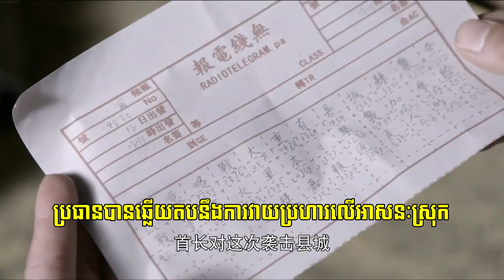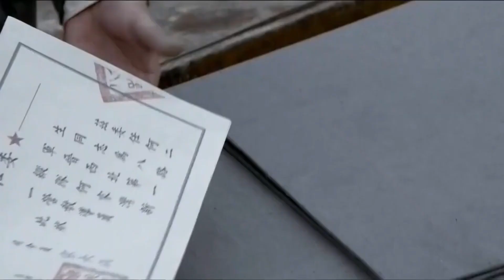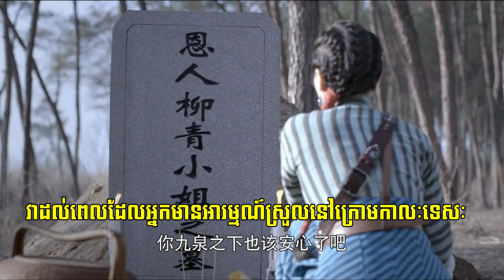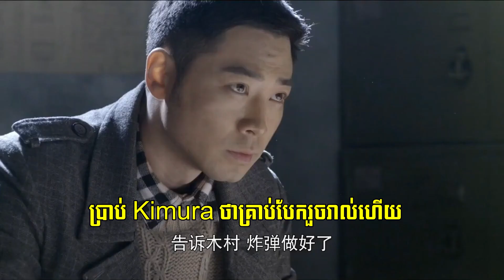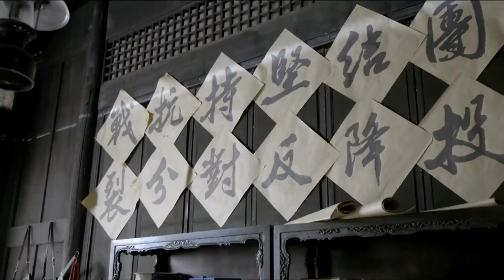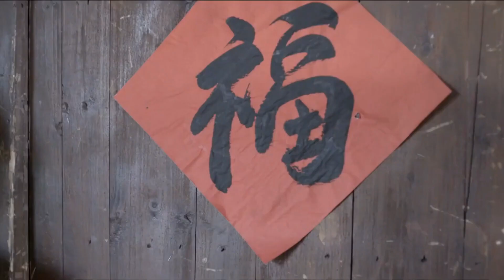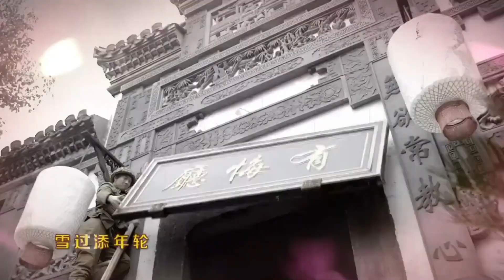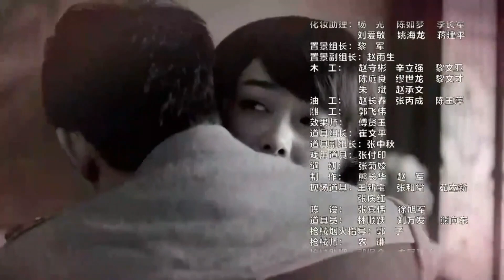កំពូលវិរៈនារីប្រឆាំងនិងជប៉ុន ភាគទី 25 Anti-Japanese heroine រឿងចិន | Chinese Drama Full HD 1080p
កំពូលវិរៈនារីប្រឆាំងនិងជប៉ុន ភាគទី 25 Anti-Japanese heroine  រឿងចិន | រឿងភាគចិន Chinese Drama Full HD 1080p
បរិយាយ៖
នៅឆ្នាំ 1941 កងទ័ពរបស់យើងបានស្ទាក់ចាប់ព័ត៌មានដែលថាកងទ័ពជប៉ុនកំពុងរៀបចំវាយប្រហារភូមិ Qinglong ដែលជាភូមិចោរនៅលើភ្នំ Taihang ហើយបានចាត់ឱ្យ Zhao Gang ដែលជានាយកឃ្លាំងអាវុធដើម្បីស្វែងរកស្ថានភាព។ Zhao Gang បានតាមឈ្លបជនជាតិជប៉ុនទៅកាន់ភូមិ Qinglong ប៉ុន្តែត្រូវបានចាប់ខ្លួនជាចារកម្ម។ Zhao Honghua ជាកូនស្រីរបស់ម្ចាស់ភូមិ មិនព្រមរៀបការជាមួយ Jiang Dalong ដែលជាអ្នកស្នងតំណែងភូមិនោះទេ ហើយបានសហការជាមួយ Zhao Gang ដើម្បីគេចខ្លួន។ ជនជាតិជប៉ុនបានឆ្លៀតឱកាសចូលកាន់កាប់ភូមិ Qinglong ។ Honghua បានដាក់ក្តីសង្ឃឹមរបស់នាងក្នុងការជួយសង្គ្រោះភូមិលើមេបញ្ជាការកងវរសេនាតូចកងទ័ពជាតិ Tang Huaichuan ប៉ុន្តែនាងមិនអាចរង់ចាំការគាំទ្របាន ហើយត្រូវដឹកនាំកងទ័ពរបស់នាងទៅវាយលុកភ្នំដើម្បីជួយសង្គ្រោះឪពុករបស់នាង។ Zhao Kongwu បានស្លាប់ដើម្បីការពារកូនស្រី Honghua ។ Zhao Gang បានជួយសង្គ្រោះ Honghua ដែលបានចូលរួមជាមួយកងទ័ពផ្លូវទីប្រាំបី។ ក្រុមឯករាជ្យត្រូវបានបង្កើតឡើង Zhao Gang ត្រូវបានតែងតាំងជាស្នងការនយោបាយ ហើយបាននាំគូដណ្តឹងរបស់លោក Yang Liuqing ។ Honghua ត្រូវ​បាន​បង្ខំ​ឱ្យ​លុប​ចោល​ចំណាប់​អារម្មណ៍​ដ៏​ល្អ​របស់​នាង​ចំពោះ Zhao Gang ។ ក្នុងអំឡុងពេលសមរភូមិមួយ លោក Yang Liuqing បានធ្វើខុសក្នុងការបកស្រាយសាររបស់យោធាជប៉ុន ដែលបណ្តាលឱ្យកងវរសេនាធំឯករាជ្យរងការខាតបង់យ៉ាងធ្ងន់ធ្ងរ ហើយ Yang Liuqing បានបាត់ខ្លួន។ Honghua បានជួយ Zhao Gang ដែលកំពុងសោកសៅចេញពីដ៏អាក្រក់នោះ។